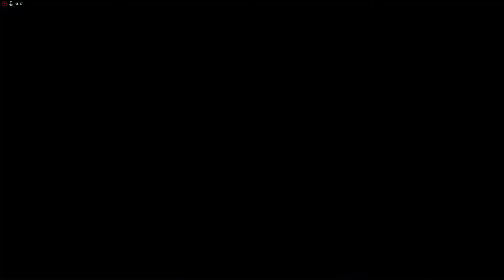OVERWATCH LEAGUE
In this video me and the Aj play some rocket league cough overwatch, we try out the new game mode
lucio ball or whatever it was called and accidentally go onto competitive but it didnt matter because we kicked ass
and we are proud.
as it helps me become better at what i do. Suggest things to play.

game desc:
Overwatch is a team-based multiplayer online first-person shooter video game developed and published by Blizzard Entertainment.
It was released in May 2016 for Windows, PlayStation 4, and Xbox One.

Overwatch and blizzard for letting me play this game and the youtube team.